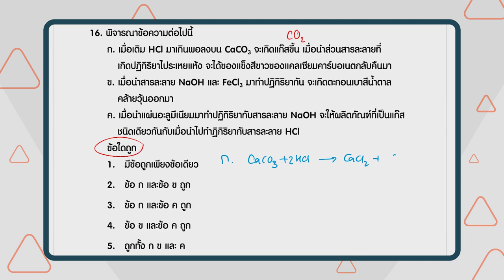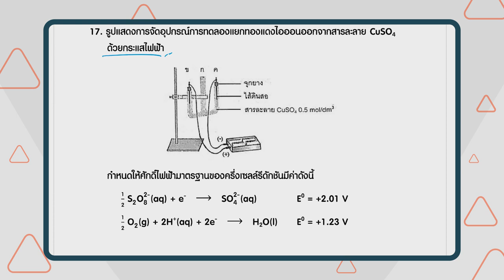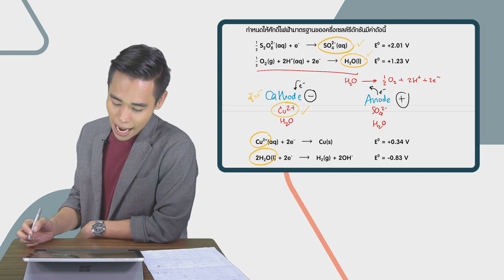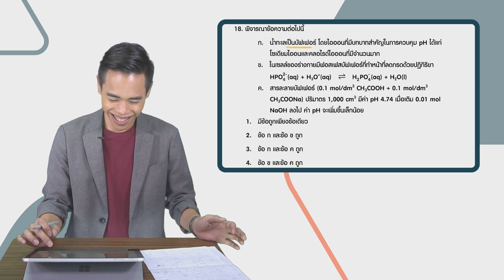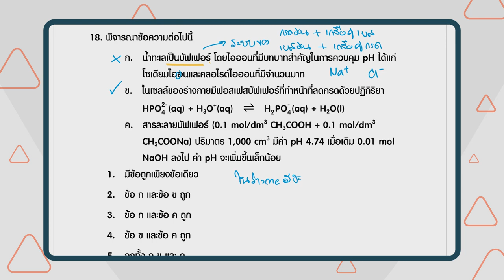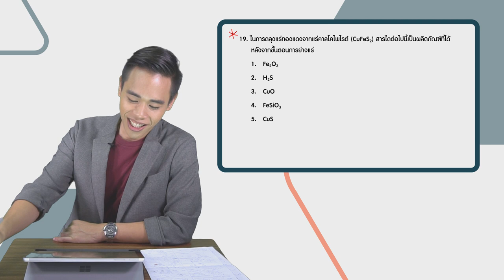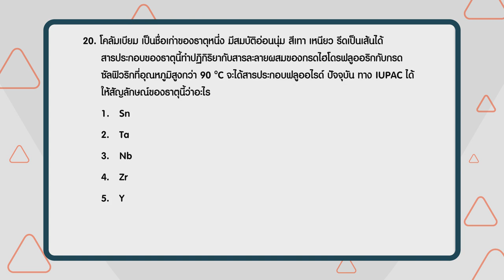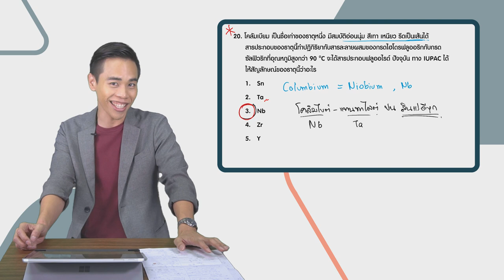เฉลยข้อสอบ PAT2 ก.พ. 61 เคมี ข้อ 16-20 - Adtid.in.th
📢 มาแล้ว!!! เฉลยข้อสอบ PAT2 ก.พ. 61 ล่าสุด วิชาเคมี จากพี่มิกกี้